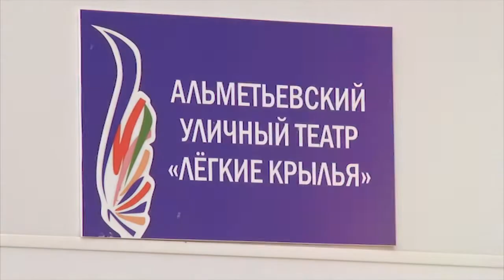Без сезгә барабыз (14.10.2019)